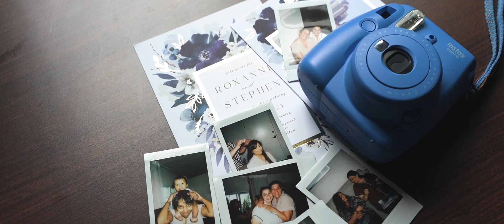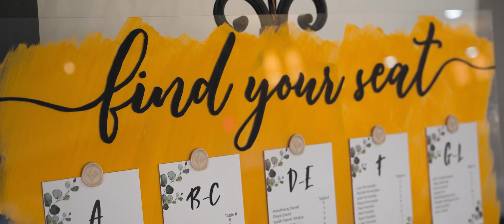Roxanne and Stephen’s Charming Wedding Film from Hampstead, New Hampshire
The warmth and joy of Roxanne and Stephen were present throughout the day and were beautifully complemented by the blue and yellow colors. As they sat down with us for an interview before the ceremony, it was clear that they are meant to be.

Wedding Venue: Granite Rose by Wedgewood Weddings, Hampstead, New Hampshire
Wedding Photography: Allie Photo
Wedding DJ: Tyler Campbell